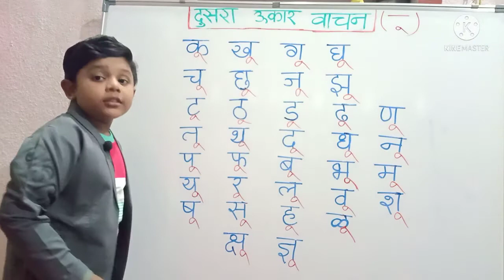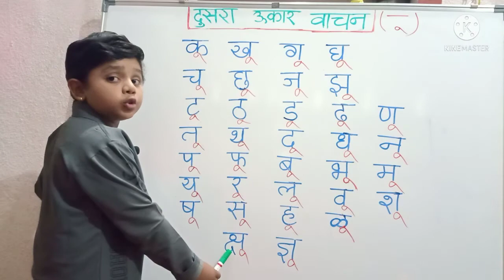Marathi dusara ookar vachan मराठी दुसरा ऊकार( क+ ऊ=कू)वाचन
मराठी दुसरा ऊकार (क+ ऊ= कू) वाचन
Marathi ookar vachan
Marathi barakhadi
मराठी बाराखडी